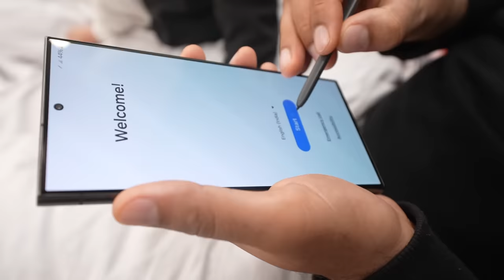Surprise NEW PHONE se Harsh EMOTIONAL hogya